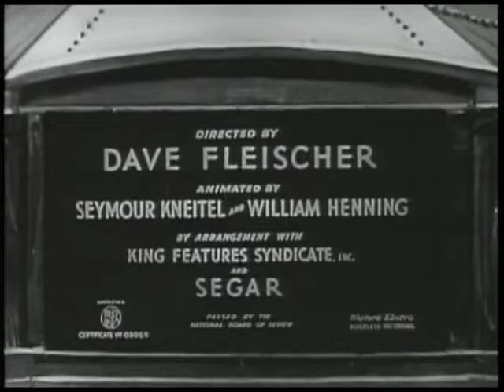Customers Wanted - Popeye The Sailor (1939)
The moving picture machines show him scenes from the previous cartoons, with different versions for either of the owners. Popeye and Bluto end up fighting, so Wimpy gets the idea to host "the Fight of the Century" and profit from the incoming waves of spectators for the fight.